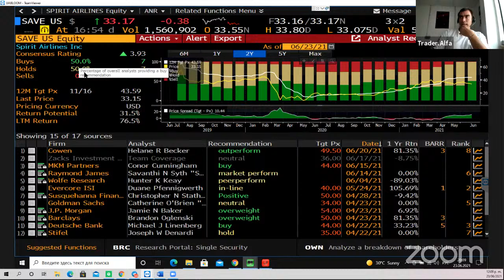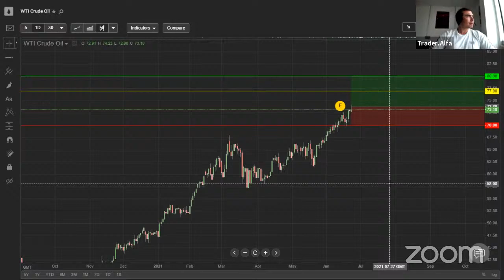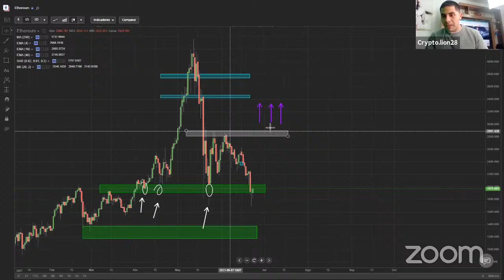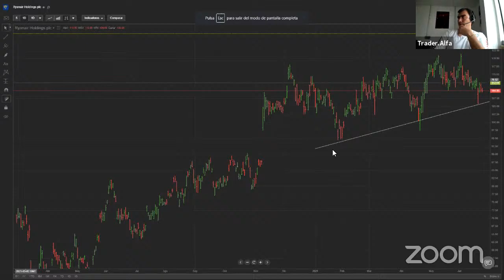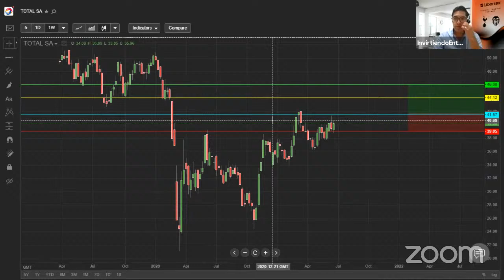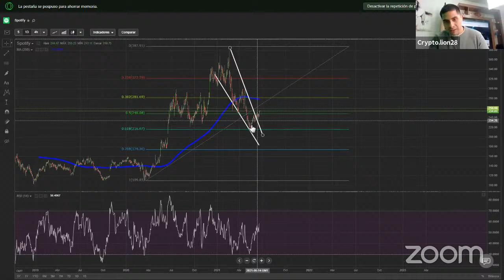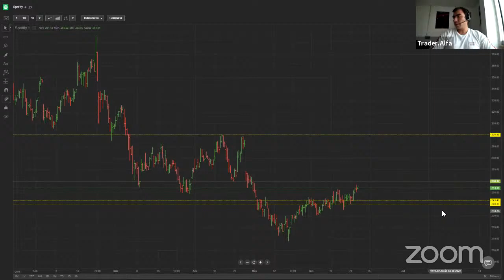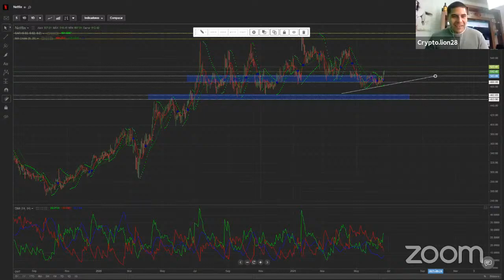TRADER TALK: Sol,Verano y Ganancias: las oportunidades de inversión del verano europeo y de EE.UU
¡Hola Trader!
 DEPOSITA USD 50, INVIERTE Y HAZLOS CRECER.

Aprende a través de la experiencia de traders exitosos. Participa en la conversación, diviértete y aprovecha las oportunidades de inversión que revelan.

🌟¡Tienes un curso disponible! Comiénzalo hoy y aprende la habilidad de hacer crecer tu dinero.  👉 Curso Trader Principiante